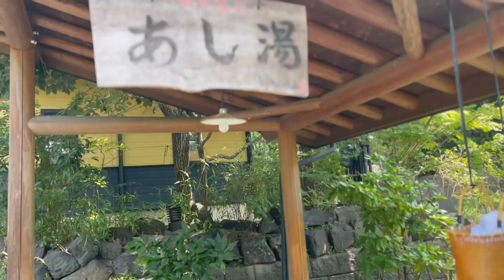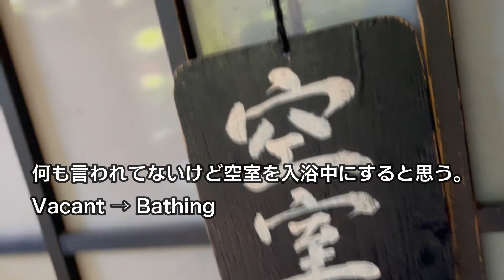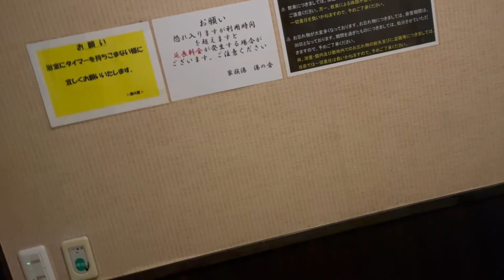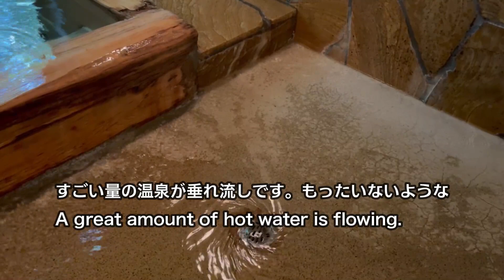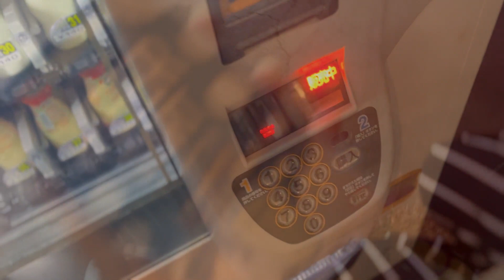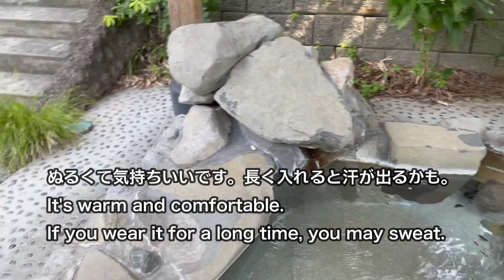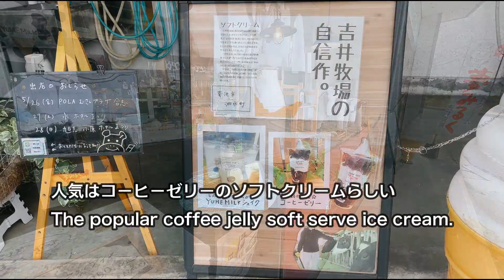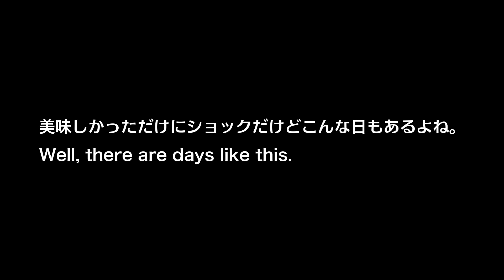Yunokura / Private bath / Little-known spot / Certified as one of Japan's 100 famous hot springs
[Japan: Kumamoto = Kikuchi]
There are many hot springs in Japan, and there are many family baths (reserved baths) in Kyushu. Among them, there are many in Kumamoto, and there are various types of hot springs. There are places where the reception is unmanned 24 hours a day. Family baths can be rented out by family, friends, lovers, etc. It can be used by one person or a person with a tattoo. Also, depending on the facility, there may be a steaming pot for free.

＊Map
Private family bath Yunokura
1587 Kumafu, Kikuchi City, Kumamoto Prefecture 861-1331

bonus
Silica Farm Shisui (Yoshii Ranch)
〒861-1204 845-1 Ei, Shimizu-cho, Kikuchi City, Kumamoto Prefecture
Map

*business hours
10:00-23:00 (reception hours: until 22:00)

*Fee
Family bath/Private bath
1 room 50 minutes 1,500 yen (tax included) Extension 30 minutes 500 yen

* Hot spring effect
Spring quality: Alkaline simple hot spring (48.7 degrees 9.2 pH)
Effects: Neuralgia, gastrointestinal disease, lumbago, rheumatism, stiff shoulders, arthralgia, etc.

Hairdryer, shampoo, conditioner, body soap installed in each room

All towels are sold, so you don't have to bring anything.

*timetable
00:00 opening
03:25 bath
07:06 Shake and soft serve

trip hot spring#hot spring#family bath#reserved bath

*Prices are correct at time of shooting and are subject to change.
* Subtitles use translations and may contain errors.